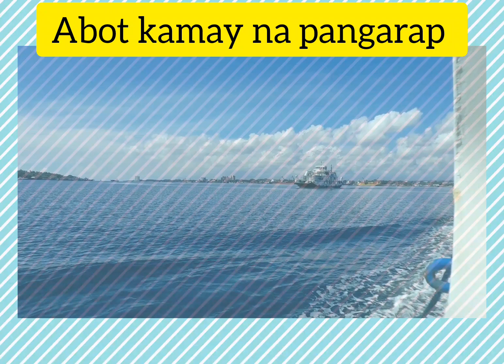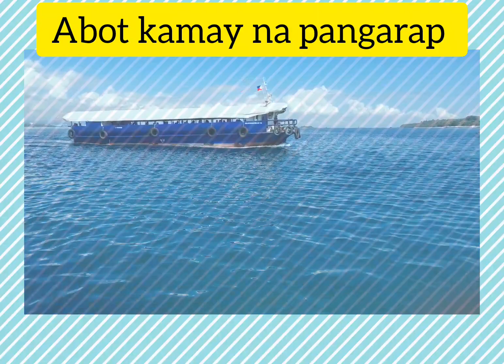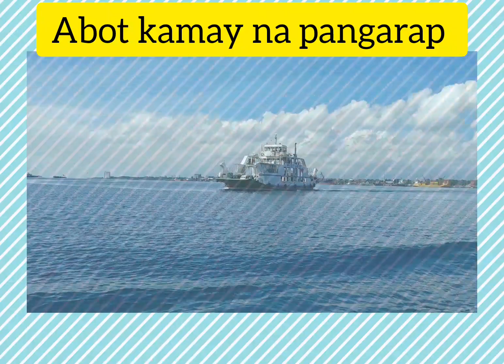Doc Lyndon binulgar ang secreto ni Zoey Abot kamay na pangarap|STORYTELLING